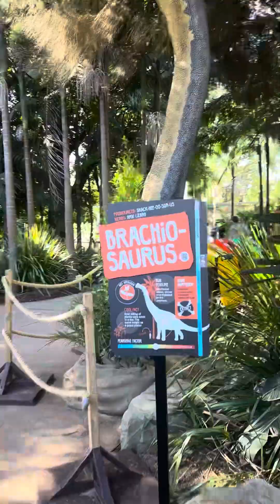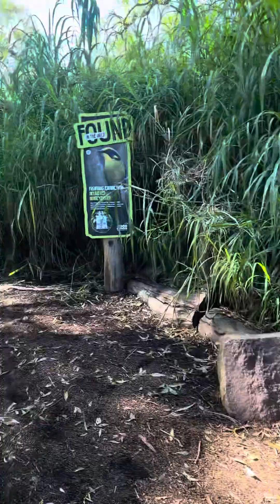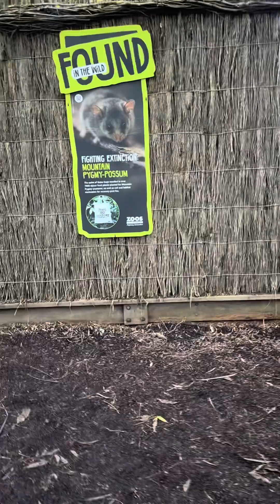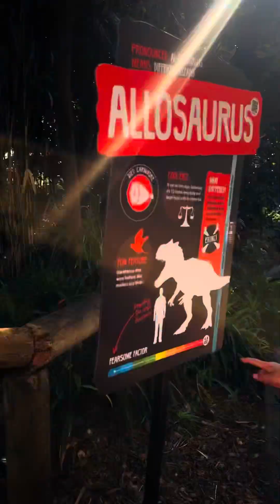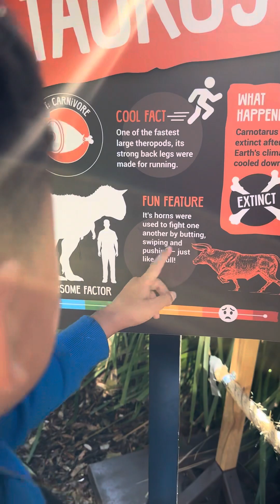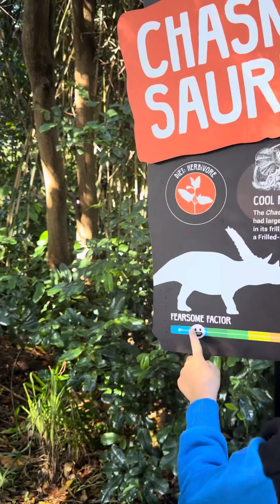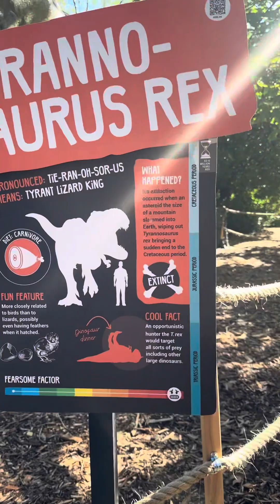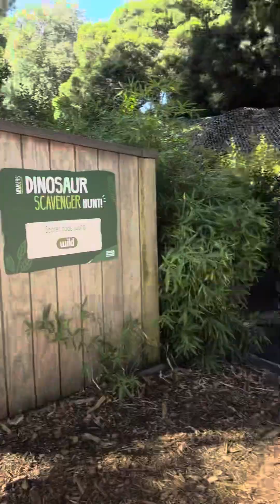Dinosaur trail at Melbourne zoo